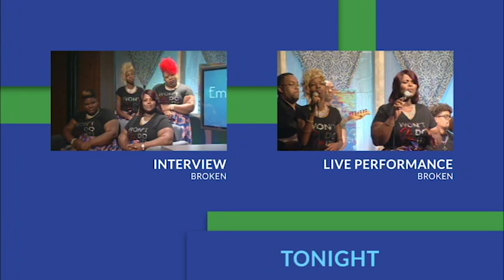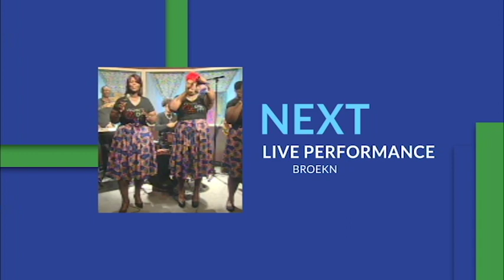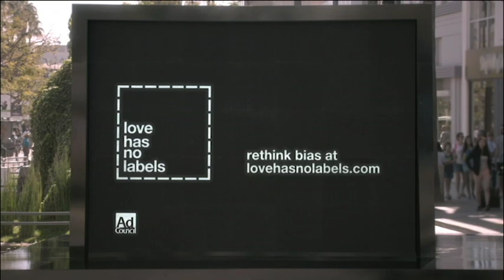Emerging Sounds Encore｜ Episode 8｜Broken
Karesse Clemons fills in for Brandon Ward and talks to gospel recording group "Broken" about challenges with being a female quartet group.
Tag peopleAdd what you're doing or how you're feelingTag a locationTag a productAdd a send message CTAAdd a button so people can say they're interested or see showtimes